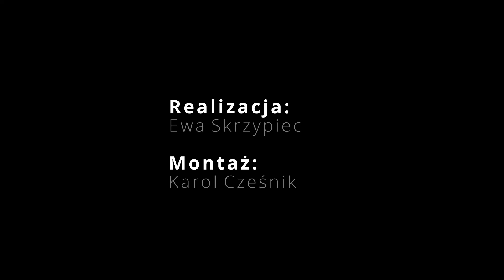Janni REISENAUER o skoczniach OLIMPIJSKICH i indywidualnych treningach z ojcem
24-letni austriacki skoczek Janni REISENAUER opowiedział nam o wrażeniach ze skoczni olimpijskich w Zhangjiakou, realiach narciarskiej drugiej i trzeciej ligi oraz o zaciętej, wewnętrznej rywalizacji w Austrii.

rozmawiała: Ewa Skrzypiec
montaż: Karol Cześnik
tłumaczenie: Anna Libera